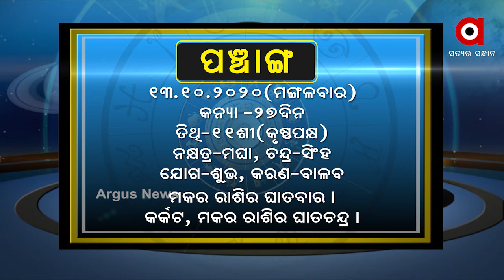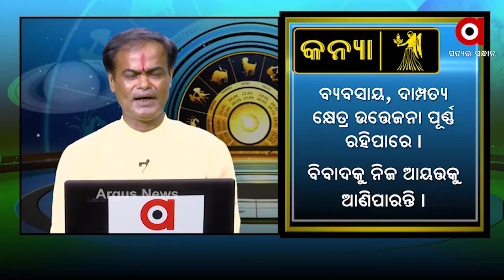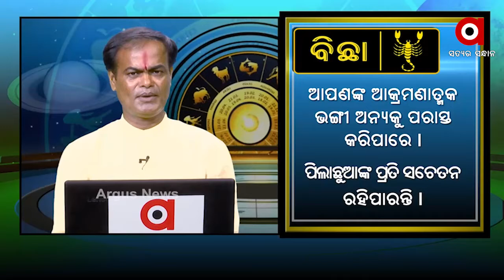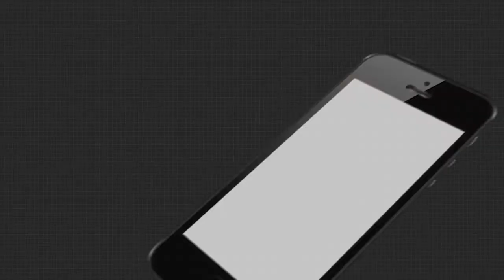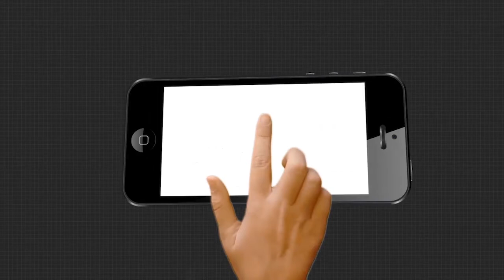WHAT'S UR RASH